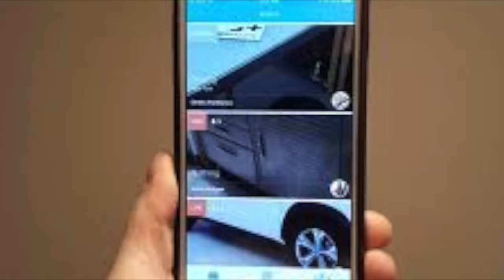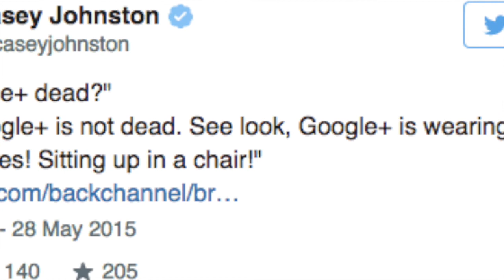ICUC Social Media Duct Tape Update #7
Facebook​ and GIFS, NFL​ and Periscope, Google​ and...Google+?